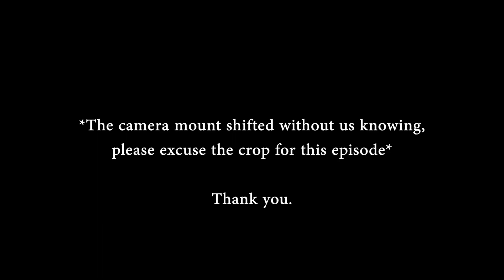You're Such a Guilty Pleasure (#64) Ur Kidding Me? with Steve & Ev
In this episode the guys talk about being sweaty, Ev down in the dumps (plenty of fish in the sea), getting old and taking life for granted, Steve catching a shop lifter, times they've stolen and hated it, morning wood, naked and afraid, Matt Siegel walking off Kiss 108 then returning, J. Cole's new album "The Off Season", Anthony Fantano, Steve's new single "Mother Ship", and another "These Eye's" segment.

Listen to Mother Ship NOW!!

Song written/engineered by: Leo
Song produced by: eeryskies

*Are all of your dreams granted?*